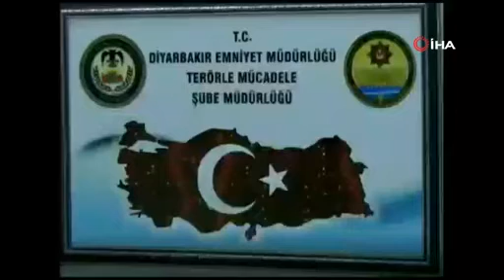Diyarbakır merkezli 6 ilde terör operasyonunda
Diyarbakır merkezli 6 ilde PKK/KCK terör örgütüne yönelik başlatılan operasyonda 63 şüpheli şahsın 76 adresinde aramalar yapıldı. Y